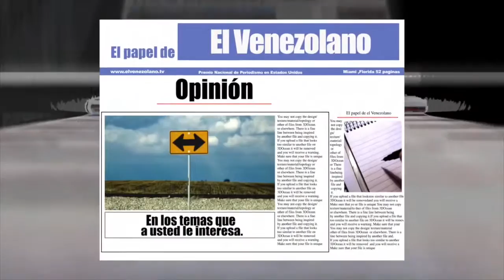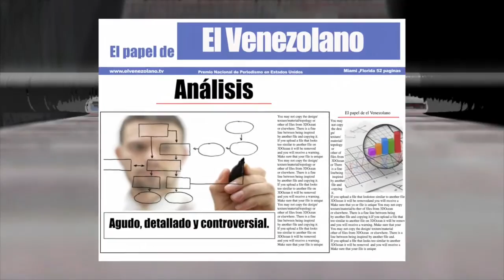Introducción - El Papel de El Venezolano 04-08-2016 Seg. 01